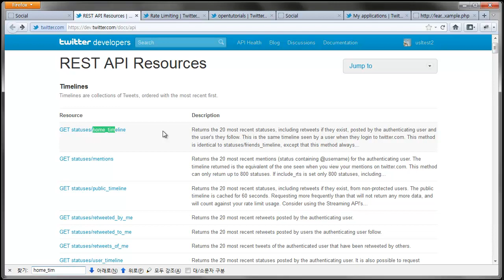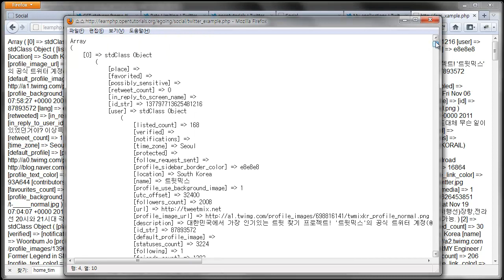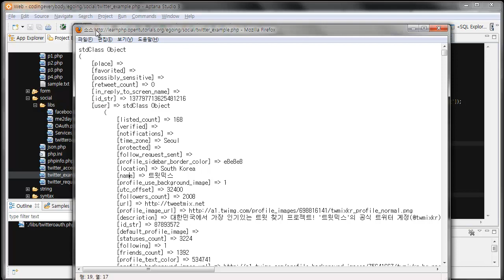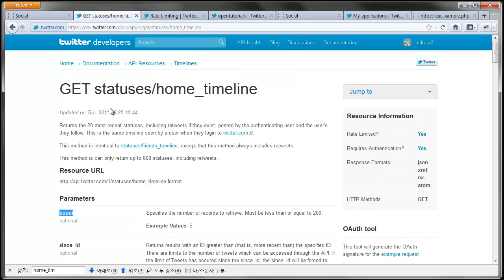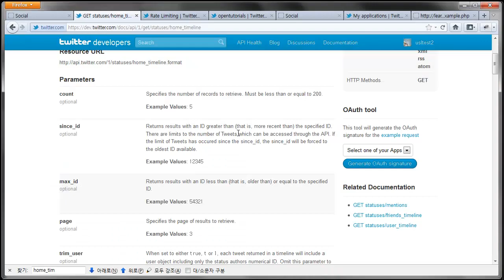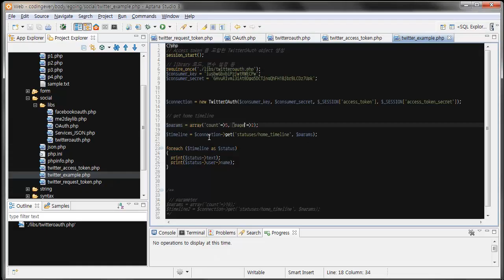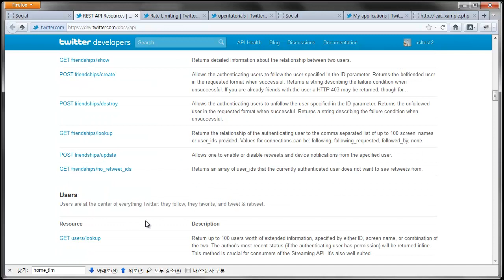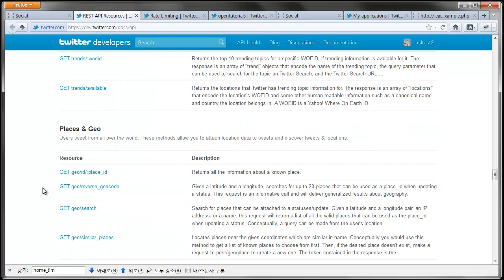소셜 프로그래밍4 - 트위터2 - 데이터 읽기3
트위터의 데이터 읽어오는 방법을 알아봅니다.